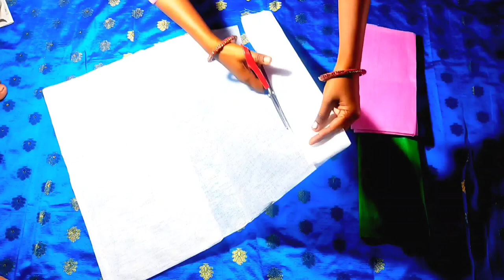Communion Garland // How to make Communion Garland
How to make stocking cloth flowers easy stocking flowers nylon stocking flowers tutorial Priya's craft gallery organdy Flower Organdy Garland nylon flowers stocking flowers flower making how to make rose flower flower making with Stocking cloth